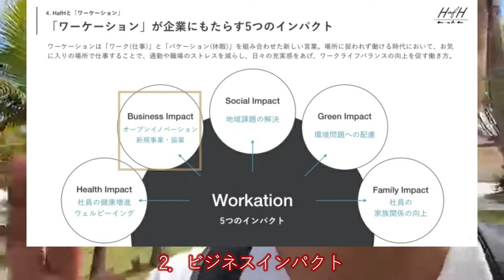【沖縄県・名護市「カヌチャベイリゾート」】せらさんぽ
カヌチャベイリゾート (Kanucha Bay Hotel & Villas) - 📍沖縄県名護市

HafH 共同代表のRyoがFacebook LIVEを通じて案内したHafH拠点をYouTubeにもアーカイブしました！

HafH Co-founder Ryo guided HafH's facilities on Facebook live and edited for Youtube!  ( Only in Japanese）